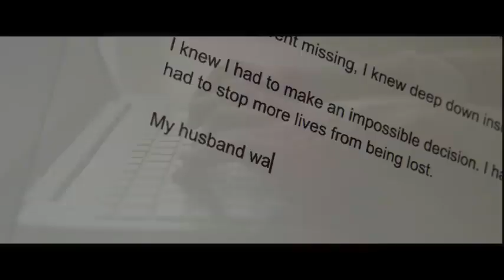MOTHERLY Trailer (2021) Horror Movie